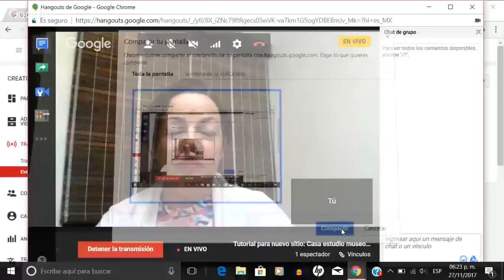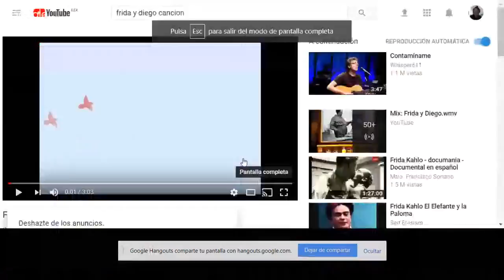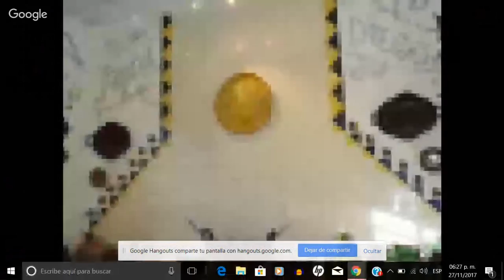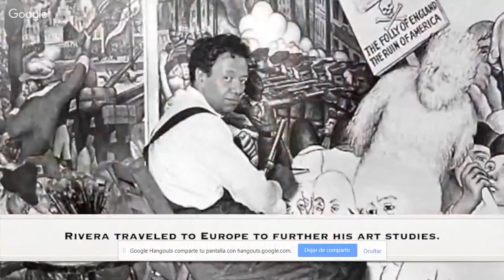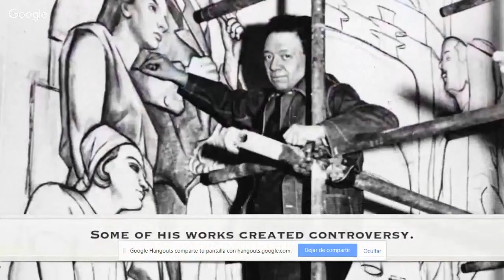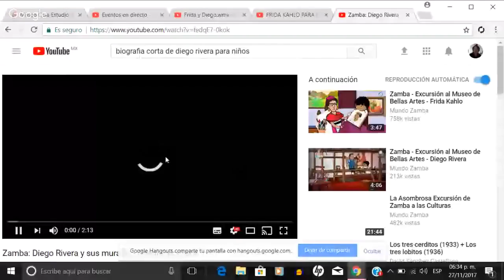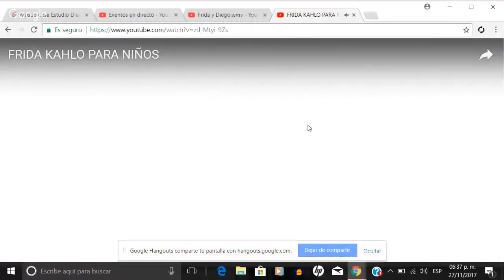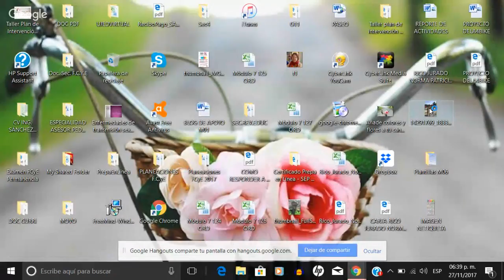Tutorial para nuevo sitio: Casa estudio museo de Diego y Frida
Invitación a visitar el nuevo sitio de Servicios Estudiantiles y Tutoría. Casa museo de Diego Rivera y Frida Kahlo. Prepa en Línea SEP G11